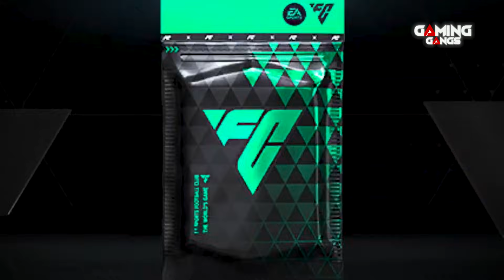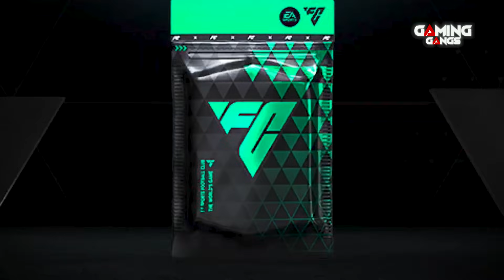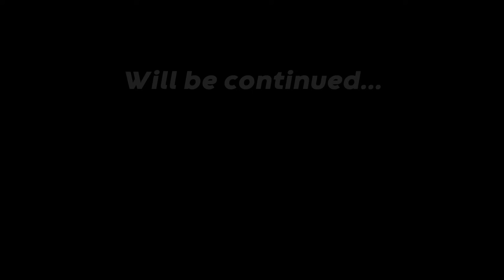I SPENT FREE 500,000 FC Points in FC Mobile!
I spent a lot of fc points to make the best team in FC mobile. I hope you guys love it.